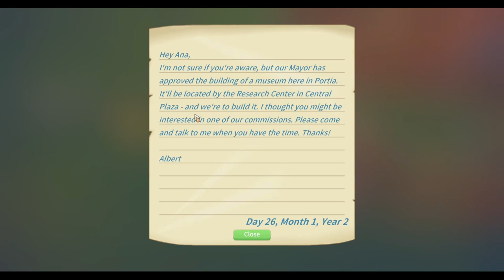My Time at Portia: Episode Nine (I went on a date w/Gust and he ran away from me...)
Hello! In this video, we play in Mr.Ack face for no reason... then he finally get's outta jail to join the rest of society, we dated Gust and forced to date Merlin, and we also completed some more missions. I hope you find this video super enjoyable to watch!

resources!